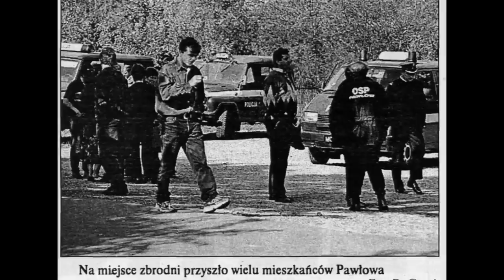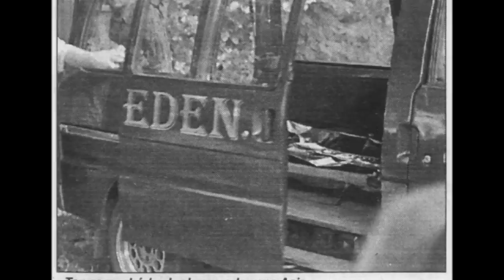TO BĘDZIE SZOK!